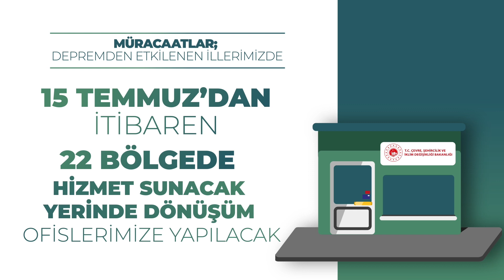BAKAN ÖZHASEKİ MÜJDEYİ VERDİ!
11 DEPREM ŞEHRİ YENİDEN AYAĞA KALDIRILIYOR DEPREMZEDELERE 500 BİN TL HİBE, 500 BİN TL KREDİ DESTEĞİ
Deprem bölgesinin ihya ve inşasında yeni bir dönem başlıyor. Çevre, Şehircilik ve İklim Değişikliği Bakanlığı, 17 Temmuz’da başlatacağı ‘Yerinde Dönüşüm’ projesiyle 11 şehri yeniden ayağa kaldırıyor. Çevre, Şehircilik ve İklim Değişikliği Bakanı Mehmet Özhaseki, YerindeDönüşüm projesiyle Bakanlığın denetiminde yerinde dönüştürülecek konutlara 500 bin TL hibe, 500 bin TL kredi; işyerlerine ise 250 bin TL hibe, 250 bin TL de kredi desteği verileceğini söyledi. Krediler, 2 yılı ödemesiz 10 yıl vade ve sıfır faizle kullandırılacak. Başvurular ‘e-Devlet’ üzerinden yapılacak. Vatandaşlar, Çağrı Merkezi ALO 181’den Yerinde Dönüşüm projesiyle ilgili bilgi alabilecek.

Çevre, Şehircilik ve İklim Değişikliği Bakanı Mehmet Özhaseki, “Yerinde Dönüşüm projesiyledeprem bölgesinde yaralar daha hızlı sarılıyor. Bakanlığımızın denetiminde yerinde dönüştürülecek konutlara 500 bin lira, iş yerlerine 250 bin lira hibe veriyoruz. Konutlarda 500 bin liradan 800 bin liraya, işyerleri de 250 bin liradan 500 bin liraya kadar 2 yıl ödemesiz, 10 yıl vade ile faizsiz kredi desteği sunuyoruz.” dedi.

Deprem bölgesinin ihya ve inşasında yeni bir dönemin başladığını belirten Bakan Mehmet Özhaseki, 17 Temmuz’da başlatacakları ‘Yerinde Dönüşüm’ projesiyle 11 şehrin yeniden ayağa kaldırılacaklarını ifade etti. Bakanlığın denetiminde evini yerinde dönüştürmek isteyen vatandaşların beklentilerini karşılayacak yeni bir projeyi hayata geçireceklerini vurgulayan Bakan Özhaseki, “Bu modelde kendi evini yerinde dönüştürmek isteyen vatandaşlarımıza destek var. Bu projede, konut ve iş yerleri dönüşümü için hibe desteği ve kolay ödemeli krediler var. Yerinde Dönüşüm projesiyle deprem bölgesinde kadim mahalle kültürünü koruyor, meydanları, çarşıları, kadim yapıları, tarihi silüeti ve değerleriyle 11 şehrimizi yeniden ayağa kaldırıyoruz. Yeniden ihya ve inşa çalışmalarında yeni bir dönem başlıyor.” ifadelerini kullandı.